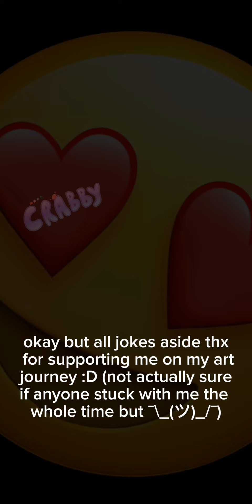2021 vs 2024 (eye drawing) 👁️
yayaysy e  cool